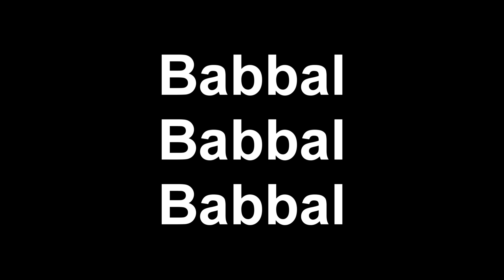Finally Reached Tindhare Jharana | Motovlog | ANS GO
Do follow on instagram : ans_go_
Enjoy motovlog ansgo youtube nepal ns200 sakhu maintenance kathmandu bikemaintenance normal ansgo motovlog teendhare tindhare kavre # travel